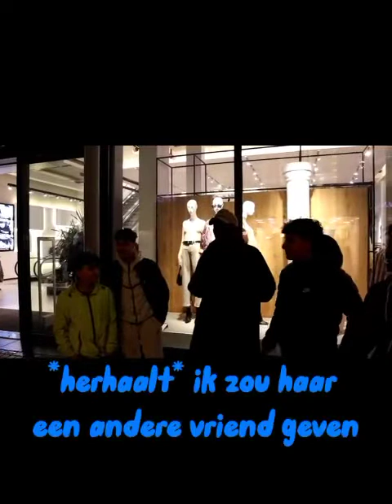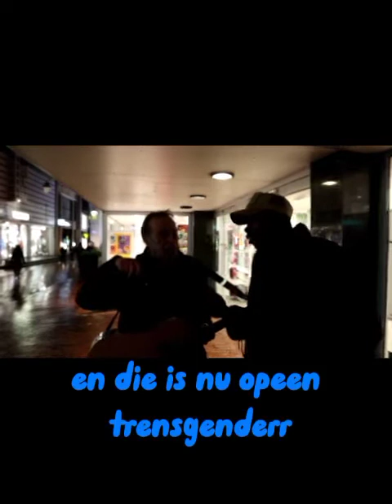MENSEN DOM LATEN VOELEN IN… HILVERSUM- Straatinterview Mr.Somefun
Lieve mensen, bedankt voor het kijken van deze video. ✌🏿

✔ EDITOR : gaywdahomiez